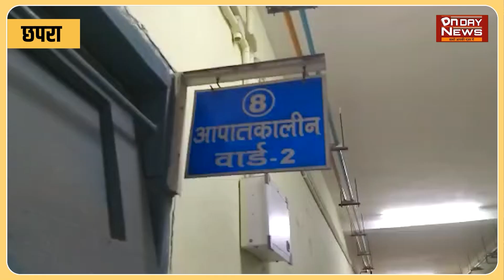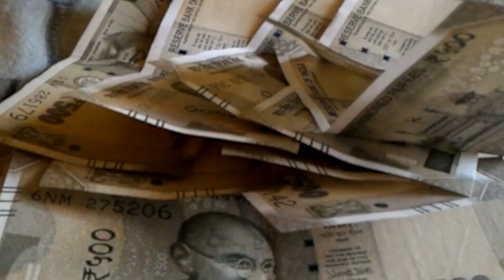Chapra: जिंदा साँप के साथ छ्परा सदर अस्पताल में पीड़ित महिला को लेकर पहुंचे परिजन,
जिंदा साँप के साथ छ्परा सदर अस्पताल में पीड़ित महिला को लेकर पहुंचे परिजन, चिकित्सक भी जिंदा साँप को देख हतप्रभ रह गए,